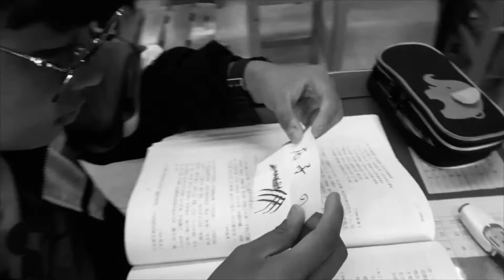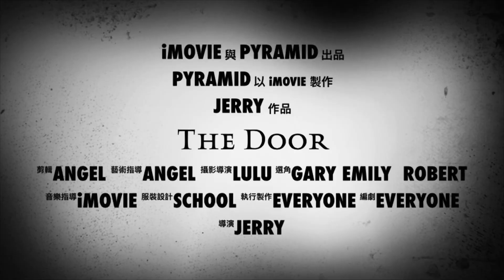Preview Video - The Door - Pyramid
This is a preview video of a video project being worked on by a YouTuber team from LiMing Catholic School, Pyramid. The final video is coming soon.